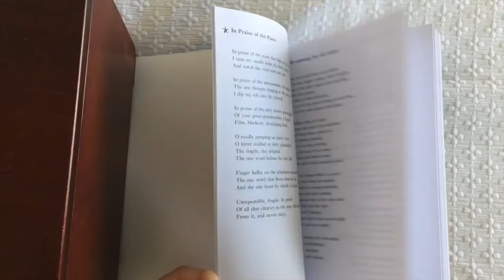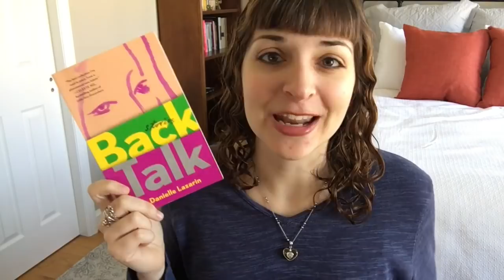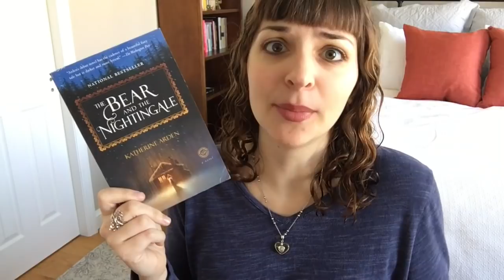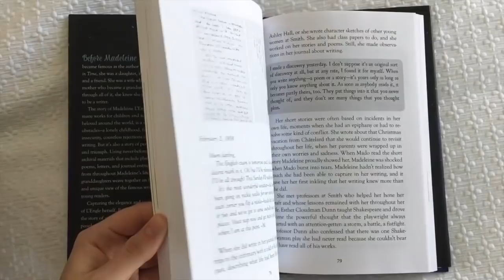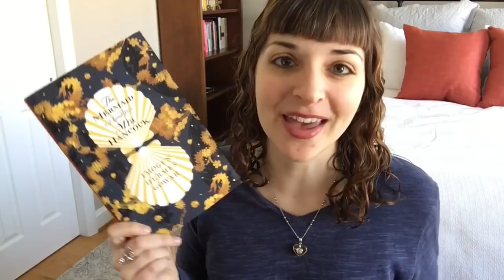Top 5 Books of February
The books I most recommend from my February crop

Books Mentioned:
-Inside the Wave by Helen Dunmore
-Back Talk: Stories by Danielle Lazarin
-Becoming Madeleine: A Biography of the Author of A Wrinkle in Time by Her Granddaughters by Charlotte Jones Voiklis and Léna Roy
-The Mermaid and Mrs. Hancock by Imogen Hermes Gowar